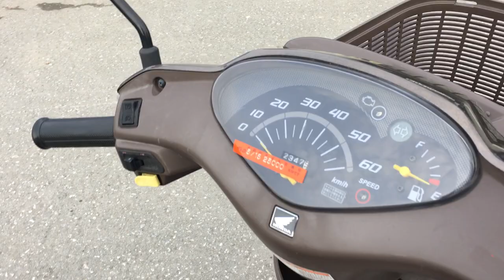B9333 HONDA DIO CESTA